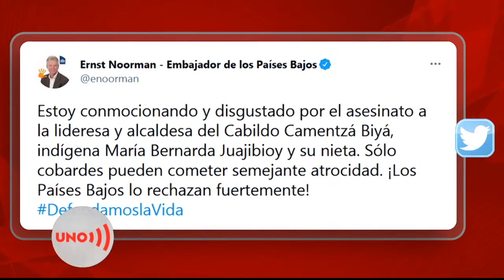Sepelio, con homenaje de su pueblo, a lideresa indígena asesinada en Putumayo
La comunidad indígena Camentzá de Orito, Putumayo, sepultó a su líder y a la bebé de ella que fueron asesinadas el miércoles, según lo tienen claro todos, menos la Fiscalía, fueron asesinadas por sicarios de una banda que se hace llamar Comandos de la Frontera...